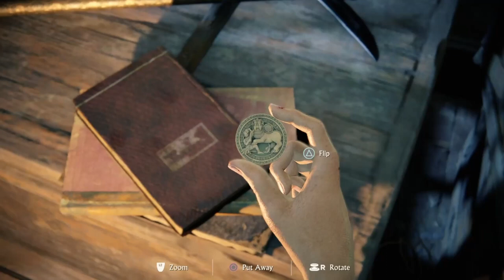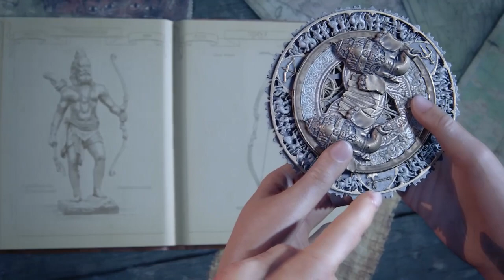Uncharted Lost Legacy PS4 Gameplay Episode #2 Infiltration